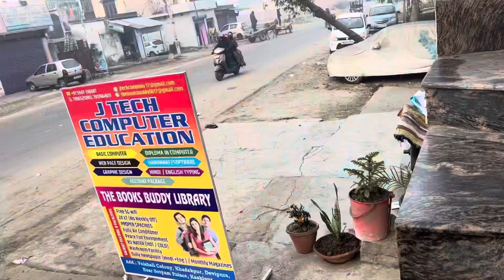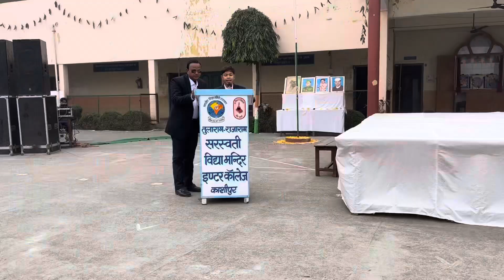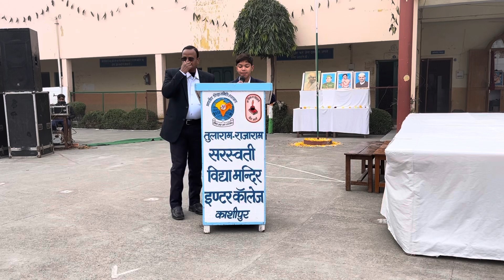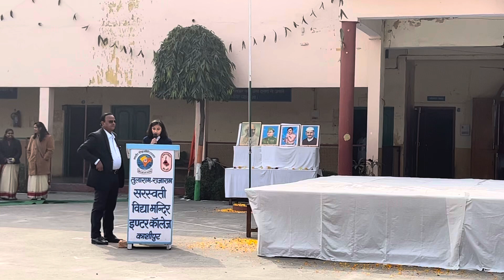75th Republic Day celebration in school vlog 😍